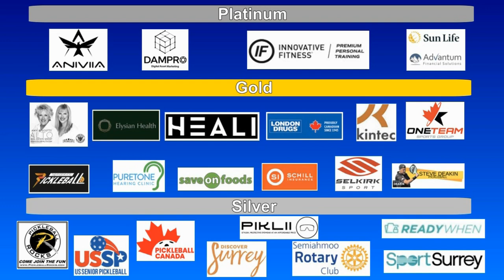2023.08.04 WD3.5 (age 50-59) Marilyn Davidson + Idelette McVicker vs Poh Chuah +Lisa Worth (round 3)